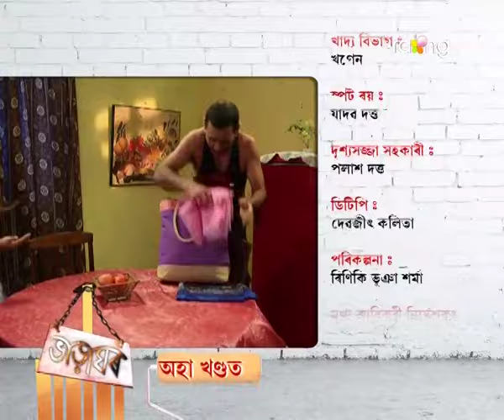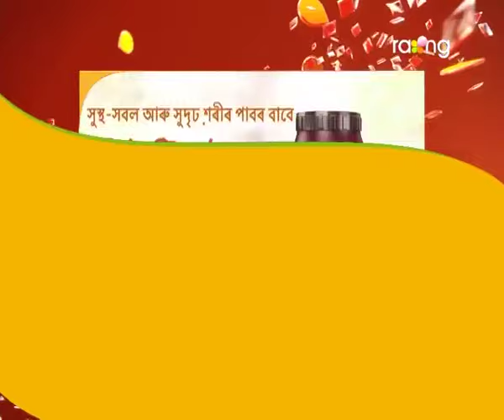Bharaghar | 23rd Spt | Full Episode | No 368